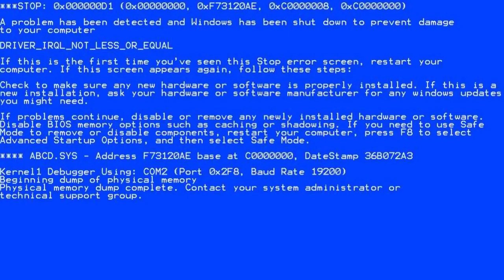BEATING Cthulu with Waffle's Iron | EP 2 | Master mode 1.4.4